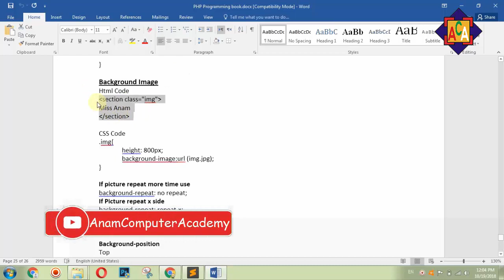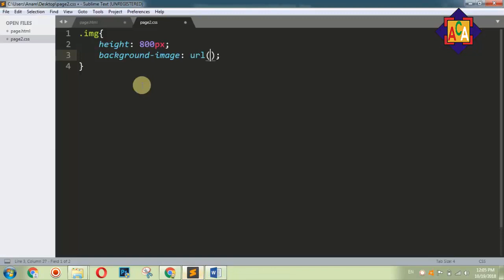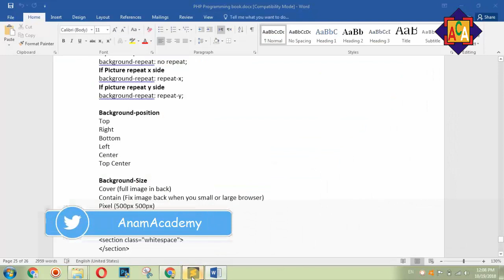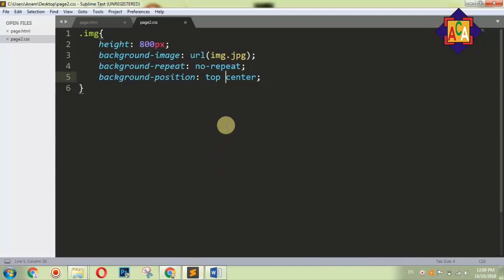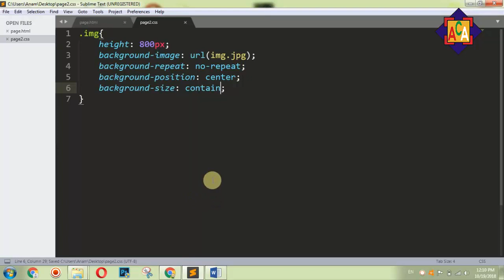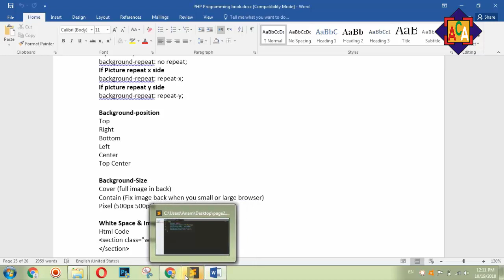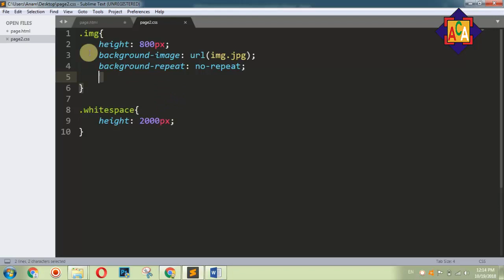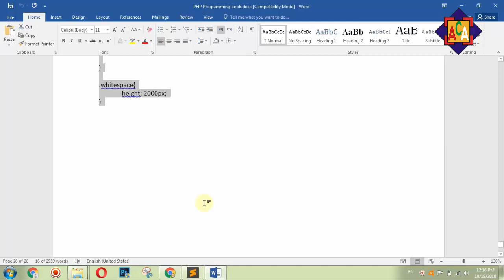Html CSS Background Image - Full Screen Background Image In CSS Complete Tutorial Urdu-Hindi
This channel is about Computer Information, Mobile Information,  useful Tricks, Technology tips, Free internet tricks, Online earnings and many other tricks.

Second Channel for tips tricks

More

Html CSS Introduction To Class And ID - How To Use Class & ID In Html CSS Urdu-Hindi